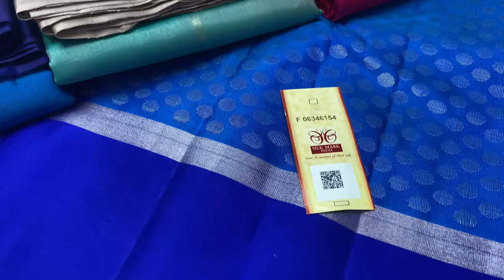contrast pattern soft silk sarees | unique pattern soft silk sarees | soft silk sarees with price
contrast pattern soft silk sarees @ 6500/-

Varnaa
11/137c, cheran nagar,
Annur Road
Sirumugai ,
Coimbatore dt.
Tamil nadu